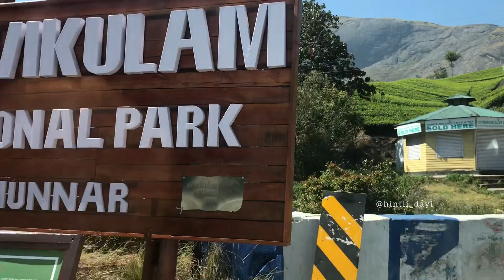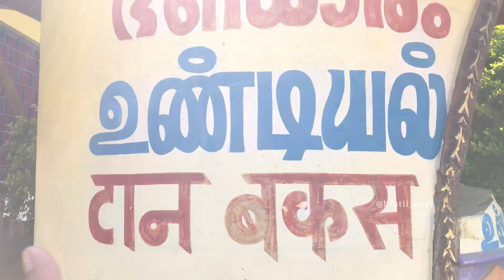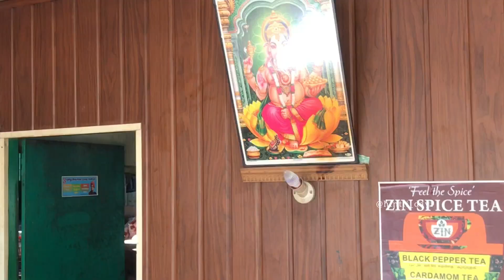ABİ BU HEYKELDİR BENİMTANRIM, BUNA TAPIYORUM😲 | Hintli Dayi | Hindistan'da YEMEKLER ve İNANÇLAR 🤐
Arkadaşlar Merhabalar,
Bugün yeni bir videoyla karşınızdayım bugün ben sizi Munnara götüreceğim! Munnardan azcık bahsetmek istiyorum-
Munnar, Hindistan'ın güneybatısındaki Kerala eyaletinin Idukki bölgesinde bulunan bir kasaba ve tepe istasyonudur. Munnar, Batı Ghats sıradağlarında ortalama deniz seviyesinden yaklaşık 1.600 metre (5.200 ft) yüksekte yer almaktadır. Munnar aynı zamanda "Güney Hindistan'ın Keşmir'i" olarak da adlandırılır ve popüler bir balayı mekanıdır. Munnar isminin, Mudhirapuzha, Nallathanni ve Kundali nehirlerinin birleştiği yerde bulunduğu yere atıfta bulunarak "üç nehir" anlamına geldiğine inanılıyor.
💎💎VİDEO ÖNERİLERİM💎💎
BEN KİMİM? 👴🏽
İsmim Jamalu, Hindistan'lıyım 🇮🇳, Dört sene Türkiye'de yaşadım🇹🇷 ve Türkiyenin kültürünü çok seven biriyim🇹🇷❤️ bu yüzden sizlere ulaşabilmek için Türkçe vlog çekmeye karar verdim🫂 .
🌍GEZELİM!